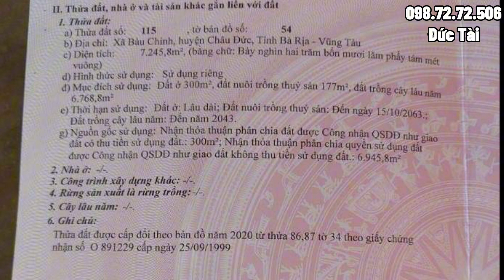Anh Tâm Sa Cơ Thất Thế Buộc Phải Bán Nhà Vườn Cây Ăn Trái , Ao Cá , View Suối Ở Bà Rịa Vũng Tàu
🌿 bất động sản đã được lựa chọn sàn lọc kỹ càng mang đến cho quý khách hàng những sản phẩm tốt nhất
▶ diện tích : 7.200m2 | hơn 124m mặt tiền đường nhựa | 72m mặt tiền đường đất | 300m thổ cư | phủ hồng toàn bộ
▶ vị trí : xã bàu chinh ,huyện châu đức , tỉnh bà rịa vũng tàu
▶hiện trạng trên đất : có ao cá , view suối , nhà cấp 4 , vườn cây ăn trái
▶ kết nối giao thông và tiện ích xung quanh
cách tphcm :60-70km . biển vũng tàu :40-45km , biển hồ tràm , hồ cốc : 30-35km
bán kính 500m-1km đầy đủ mọi tiện ích  phục vụ nhu cầu sống con người
▶giá bán : 5 tỷ 490
▶ hướng : tây
▶ vị trí google maps anh chị vui lòng kết nối zalo